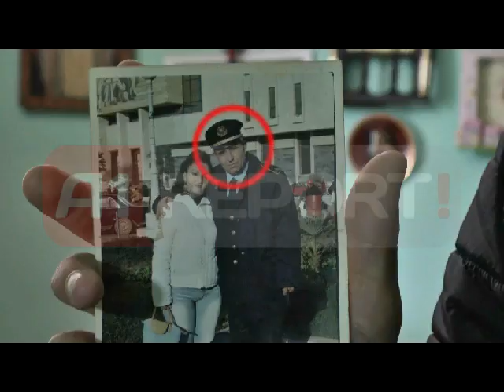Vetëvarje me rrip në komisariatin 3, familja kërkon shkakun nga policia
Një 57 vjeçar me detyrë polic privat është vetëvarur brenda në ambientet e komisariatit nr 3, rreth orës 05:00 të mëngjesit të sotëm. Nuk dihen ende shkaqet e shoqërimit të viktimës Ndue Kolthi, dhe çfarë e ka nxitur të kryejë aktin e vetëflijimit. Sipas policisë 57 vjeçari është vetëvarur me rripin e pantallonave.